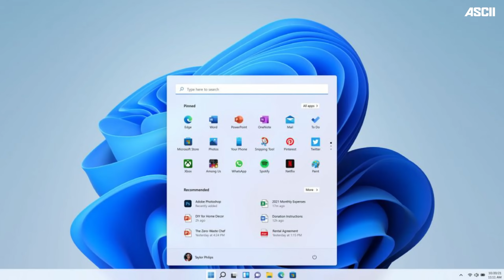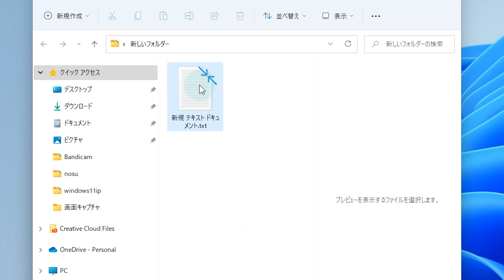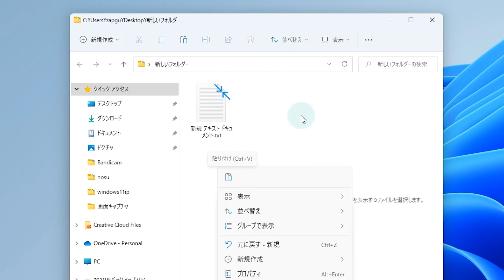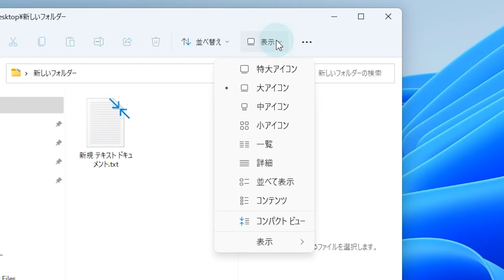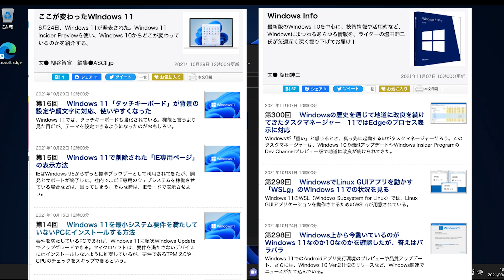右クリックメニューの" 貼り付け "はどこ？：windows11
マイクロソフトの新OS「Windows 11」のちょっとした便利機能をご紹介します。今回は進化した「右クリックメニュー」と「フォルダメニュー」です。

▼目次
00:00　これ、なんの動画？
00:10　デスクトップの右クリックメニュー
01:03　フォルダーメニュー
01:35　で、貼り付けはどこなの？
02:33　ファイルの右クリックメニュー
02:52　共有にある近距離共有ってなに？
03:18　表示、とコンパクトビュー
03:52　フォルダのプロパティとオプションの位置
04:05　ASCII.jp連載記事のお知らせ

ASCII.jpでは最新OS、Windows11の記事をさまざまな角度からご紹介しています。もっと詳しく知りたい！という方は、以下の記事を是非、チェックしてみてください。

Windows 10からどこが変わっているのかを、柳谷智宣氏がより詳細に解説します。

技術情報や活用術など、Windowsにまつわるあらゆる情報を、ライターの塩田紳二氏が深く深く掘り下げてお届けします。